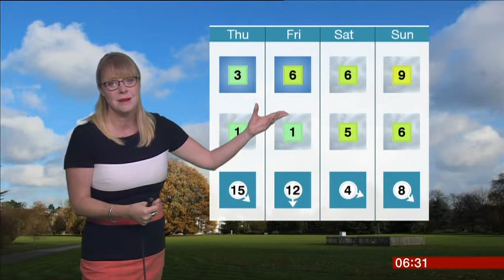Kate Kinsella London Weather 2017 11 29